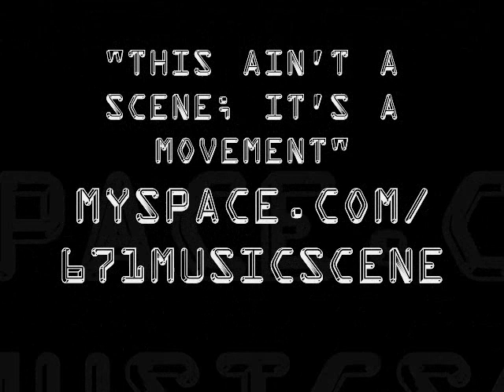Sam & John - "Run in the Front" [Dear and the Headlights]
Samuel Holden and John Puzan perform an acoustic cover originally by The Dear and the Headlights called "Run in the Front" at Guam High's Talent Show 2008.